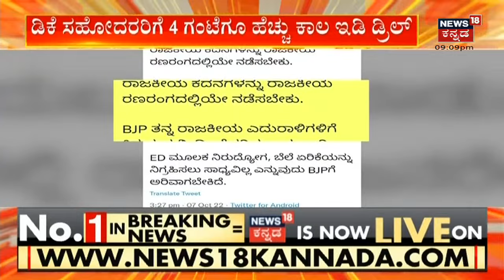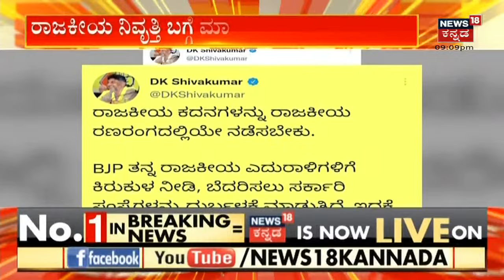DK Brothersಗೆ ಉರುಳಾದ National Herald Case; ವಿಚಾರಣೆ ಮುಗಿಸಿ ಹೊರಬರ್ತಿದ್ದಂತೆ DK Shivakumar ಕೊತಕೊತ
SC ST Reservation ಹೆಚ್ಚಳದ ಕುರಿತು ನಾಳೆ Cabinet Meeting | ಇಂದಿನ ಸರ್ವಪಕ್ಷ ಸಭೆಯ ನಿರ್ಧಾರ ಏನು? ಮೀಸಲಾತಿ ಹೆಚ್ಚಳಕ್ಕೆ ಶಿಫಾರಸು ನೀಡಿದ್ದಾರೆ. ಎಲ್ಲರನ್ನು ವಿಶ್ವಾಸಕ್ಕೆ ತೆಗೆದುಕೊಳ್ಳಬೇಕು. ಸರ್ವಪಕ್ಷಗಳ ಸಮ್ಮತದಿಂದ ಹೆಚ್ಚಳಕ್ಕೆ ನಿರ್ಣಯ ಮಾಡಲಾಗಿದೆ. ಶೀಘ್ರವೇ ಅಧಿಕೃತ ಘೋಷಣೆ ಮಾಡೋದಾಗಿ ಸಿಎಂ ಬಸವರಾಜ ಬೊಮ್ಮಾಯಿ ಹೇಳಿದ್ದಾರೆ.